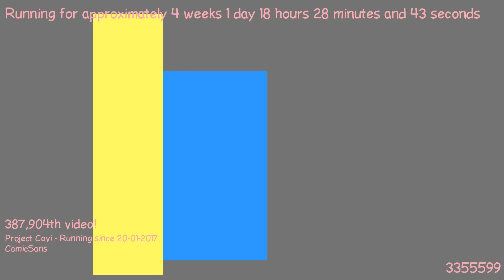1487521971 - Webdriver Cavi - H